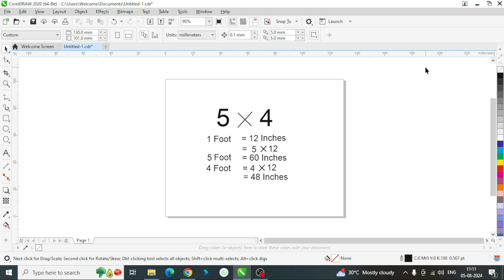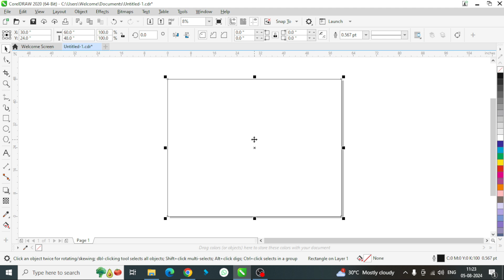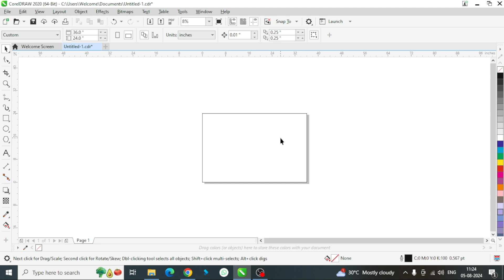CorelDraw में Banner/Flex का Size कैसे लेते हैं || How To take size For Banner Design